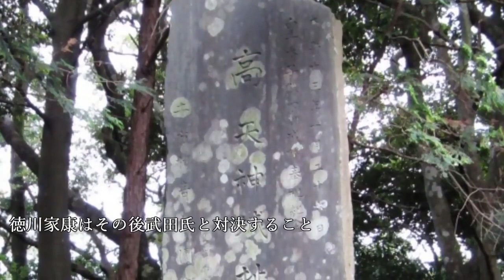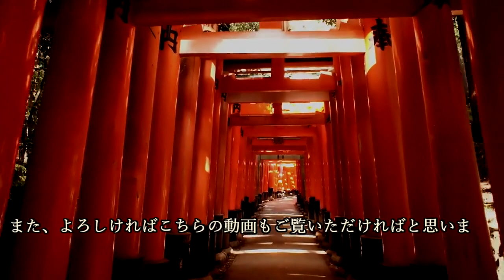青木一重 豪傑を討ち取った男も、権力者の脅しには逆らえず…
青木一重は、多くの武将のもとを渡り歩き、その武勇をもって名を挙げた武将です。
当時屈指の豪傑を討ち取り、一躍有名となった彼は、豊臣秀吉の親衛隊にまで出世しました。
しかし、大坂の陣で徳川家康からかけられた言葉は、彼を戦慄させるものだったのです。
いったい彼は何と言われたのでしょうか？
青木一重の生涯について、詳しくご紹介したいと思います。

~目次~
1:18 美濃の豪族『丹党(たんとう)』青木氏に生まれる
2:41 落ち目の今川氏で活躍するが…
4:00 豪傑・真柄隆基(まがらたかもと)を討ち取り、名を挙げる
5:31 徳川からの出奔と、丹羽氏、次いで秀吉に仕えるまで
7:11 黄母衣衆(きほろしゅう)から七手組の組頭に出世！
8:27 家康からの脅迫！『弟、殺すよ？』
9:44 徳川政権にからめ捕られるも、家を守り切る
11:04 まとめ